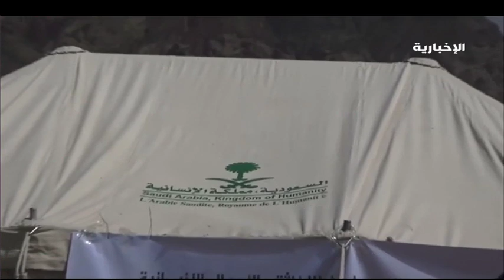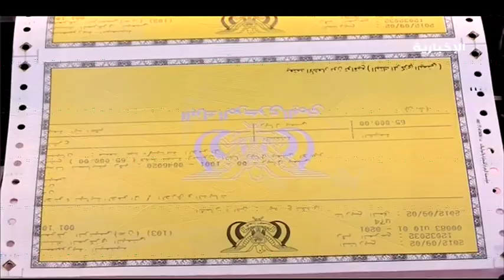ودائع المملكة المقدمة لليمن تساهم في تحسين الموازنة العامة للدولة